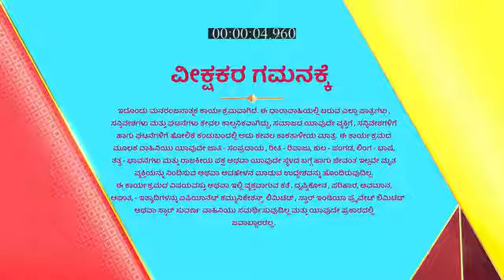Besuge_S1_E41_EPISODE_Reference_only.mp4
anti-piracy upload Besuge_S1_E41_EPISODE_Reference_only.mp4